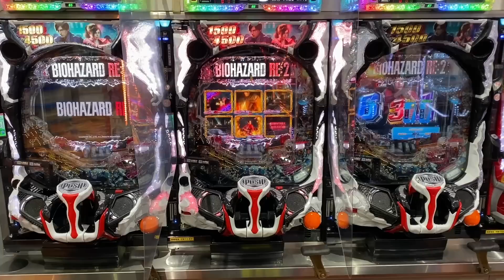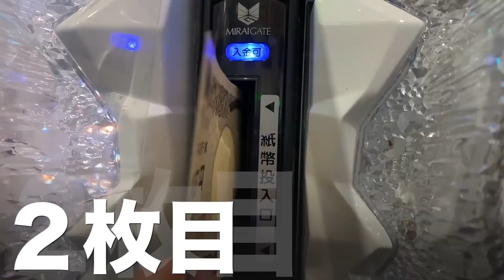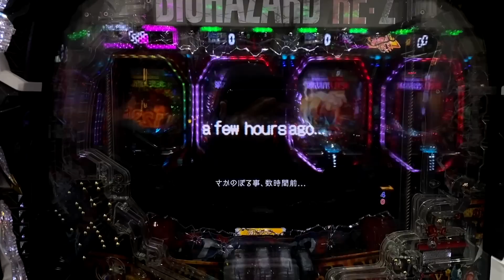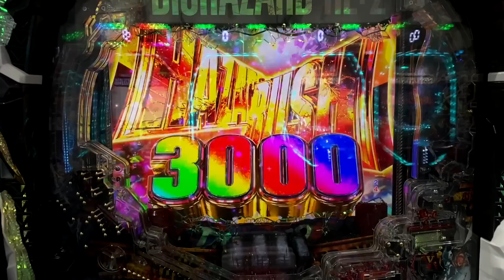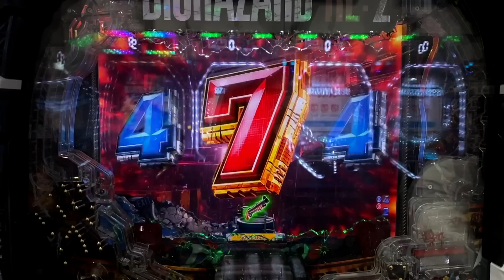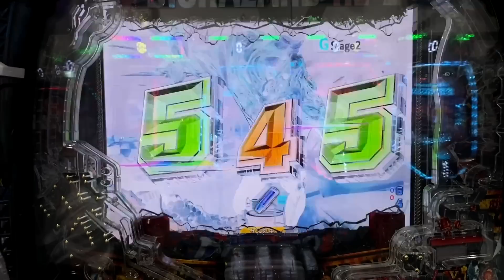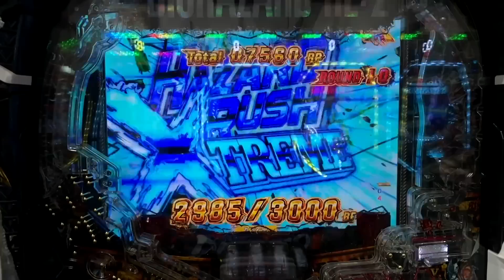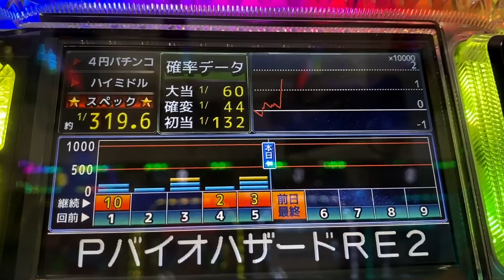【新台】バイオハザードRE:2で爆発？パチンコ実践#1024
【新台】バイオハザードRE:2で爆発？パチンコ実践

バイオハザード RE:2